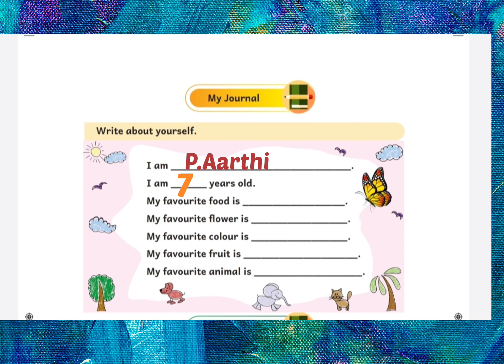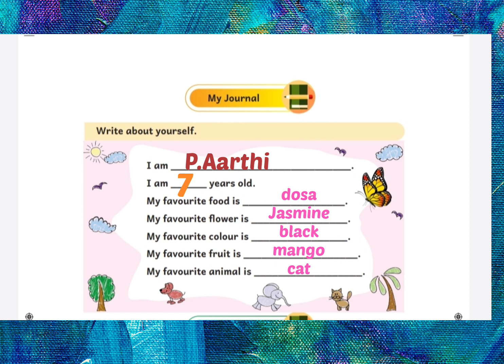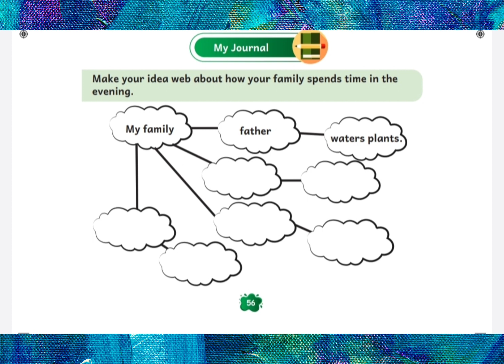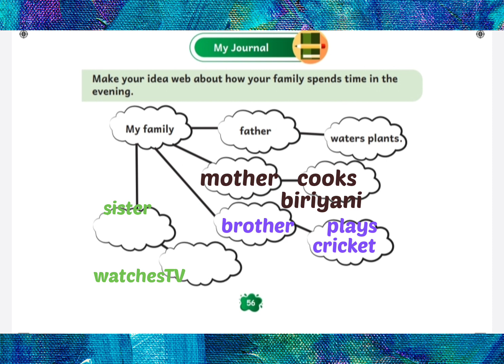Ennum ezhuthum || 3rd standard || English work book # 56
20232024ennumezhuthum எண்ணும்எழுத்தும் 20232024